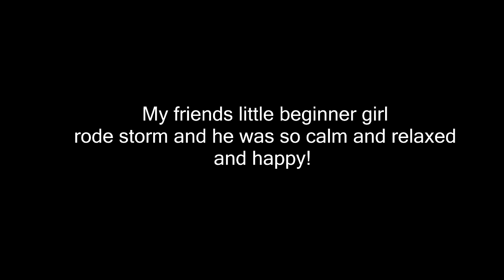I Think It's Over For Storm!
DaybyDayVlogs
110 North Front Street - A3,
Suite #213
Belleville, Ontario, K8P 0A6
Canada